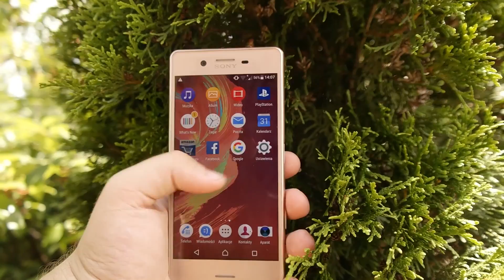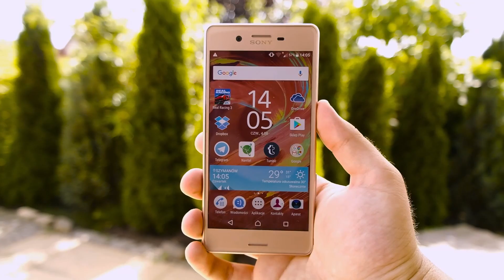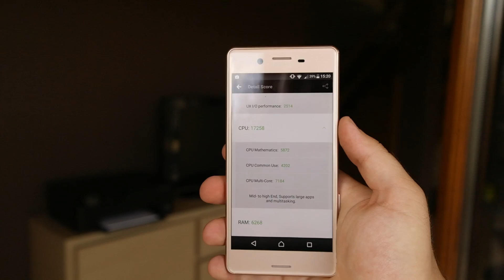Czy warto dopłacać do Sony Xperia X Performance?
Najmocniejszy telefon z rodziny X od Sony. Dziś postaramy się odpowiedzieć na pytanie czy warto dopłacać do wodoodporności i lepszego procesora?